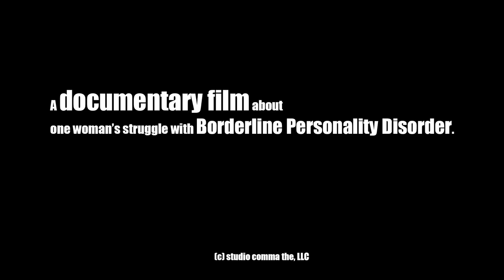BORDERLINE | Film Trailer | 2016 Documentary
This is an experiential documentary about one woman's struggle with Borderline Personality Disorder (BPD).  It features experts such as Marsha Linehan, who created DBT (Dialectical Behavior Therapy) and John Gunderson (who actually wrote the BPD diagnostic criteria), but is *by no means* a talking head documentary.  It tries to get across what living with BPD might feel like for one person, rather than explain it from an external viewpoint.

This film is the reason the channel  @BorderlinerNotes  exists. After the film was done, we used the interview footage shot for the film to create an archive of informational videos on BPD and personality disorders in general, and now the channel has grown to include more experts and types of videos, including full-length therapy sessions.

PRESS
"A feel-good movie true to its feel-bad subject." –BOSTON GLOBE

"[An] alternately piercing, maddening and riotously funny portrait..." –VILLAGE VOICE

"[Regina's] sharp, acid-tongued humor makes her a charismatic, if troubling presence..."  –HOLLYWOOD REPORTER

"...an important, humanising portrait of a woman living with challenges that are rarely part of public discussion. The film is effective in drawing attention to what can be a seriously disabling problem. It's also entertaining, incisive and highly watchable." –EYE FOR FILM

The first time she tried to kill herself she was five years old. Now she is 45 and hell-bent on trying to live – most of the time.

She reacts on impulse, attacks, distracts, meditates, offers social commentary, trips over herself, laughs, judges, burns bridges, makes social gaffes, apologizes, loses her cool, philosophizes and remains dogged in her search for recovery.